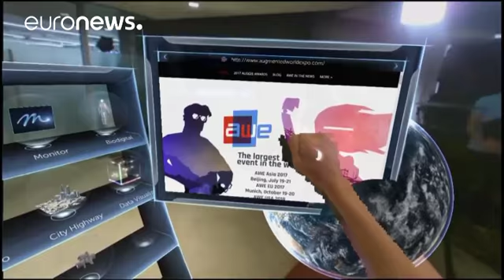Times Square: Όλα έτοιμα για την υποδοχή του 2018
Τοποθετήθηκαν και τα τελευταία κομμάτια από τα συνολικά 2688 κρύσταλλα που θα κοσμούν την μπάλα στην Times Square